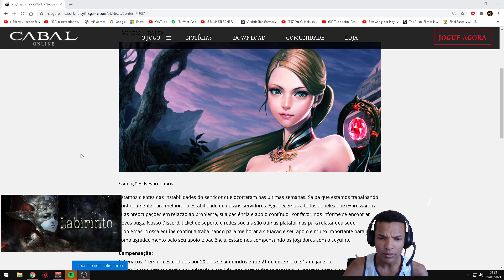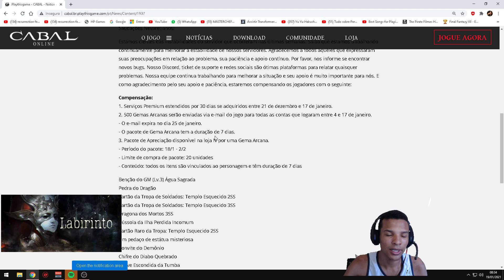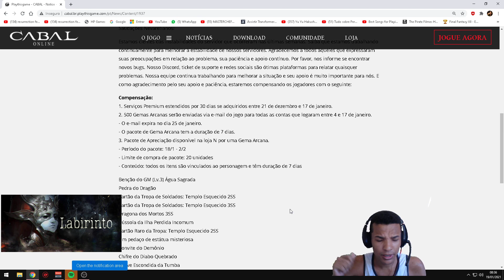Compensação do cabal Online ( minha opnião)